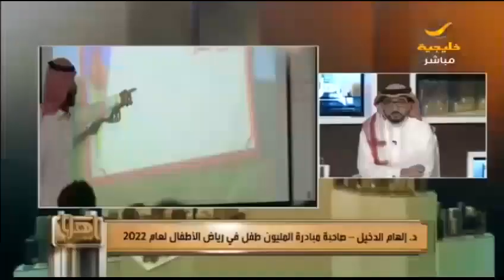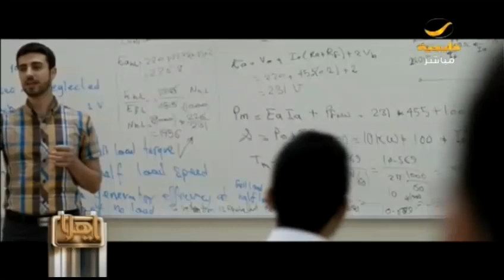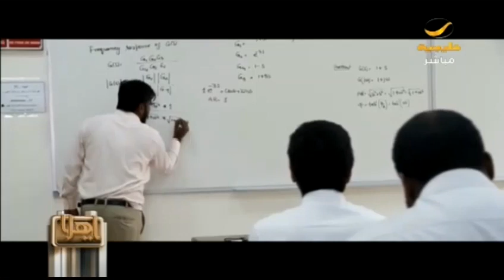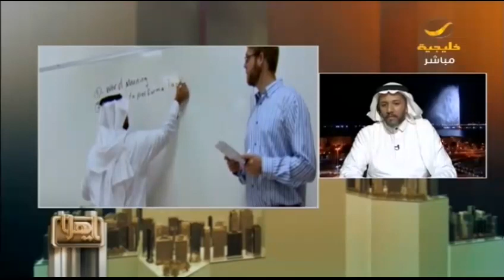ياهلا 4 مايو 2018